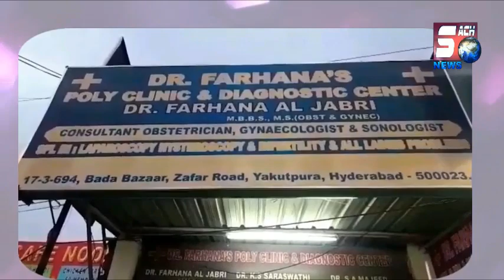Ahmed Pasha Quadri And Moazam Khan Inaugurates Sadaf hotel At Bahadurpura | SACH NEWS